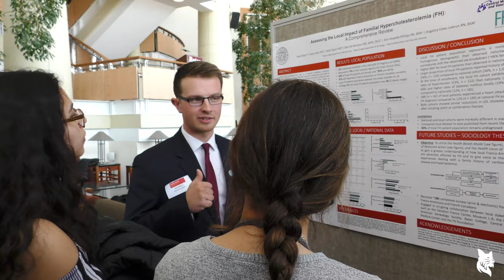This is Bates Athletics!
The Department of Athletics and Physical Education promotes the mission of the College by providing appropriate amateur, gender-equitable athletic opportunities that enhance the overall liberal arts undergraduate experience. Consistent with Bates’ national reputation, the Department offers programs that strive for excellence and seek distinction within the New England Small College Athletic Conference and at the national level.